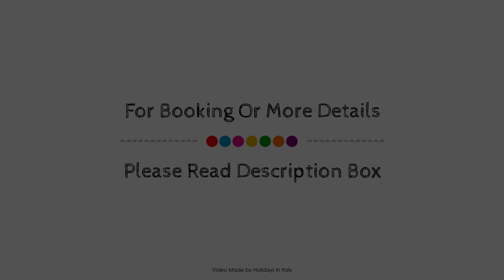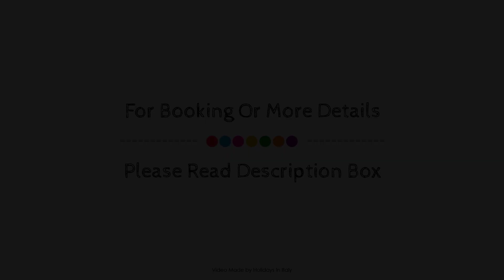Horto Convento, Florence, Italy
About Property:
Ideally located in the Historical Center area, Horto Convento promises a relaxing and wonderful visit. The property offers a wide range of amenities and perks to ensure you have a great time. To be found at the property are free Wi-Fi in all rooms, daily housekeeping, taxi service, ticket service, wheelchair accessible. Some of the well-appointed guestrooms feature closet, towels, carpeting, wooden/parqueted flooring, clothes rack. The property offers various recreational opportunities. Horto Convento is an excellent choice from which to explore Florence or to simply relax and rejuvenate.
Searching For
1. Horto Convento - Florence
2. Horto Convento - Florence Virtual Tour
3. Horto Convento - Florence Rooms
4. Horto Convento - Florence Amenities
5. Horto Convento - Florence Videos
6. Horto Convento - Florence Offers
7. Horto Convento - Florence Deals
Audio Credit:
Track Title: Reasons To Hope
Artist: Reed Mathis